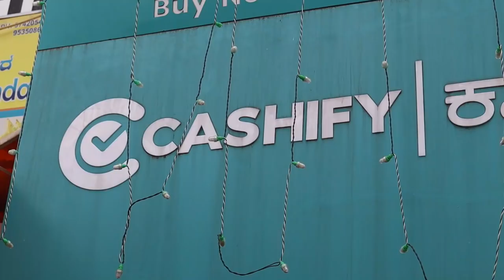iPhone and Android Mobiles for Less Price | Refurbished Second Hand Mobiles | Cashify BTM layout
Place for Refurbished Mobiles in BTM Layout...

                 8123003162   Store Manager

Address :- Address :727C, SHOP NO 5 7TH CROSS, 10th Main Rd, BTM 2nd Stage, Bengaluru, Karnataka 560076

00:00 Intro
00:20 Ambience
1:34 Manager Interview
5:15 iPhone Models And Prices
7:34 Android Mobiles And Prices
10:12 Accessorize and Discounts